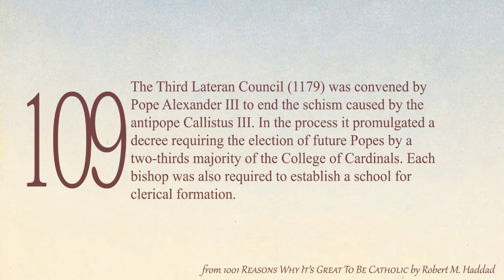1001 Reasons to Be Catholic - Reason 109